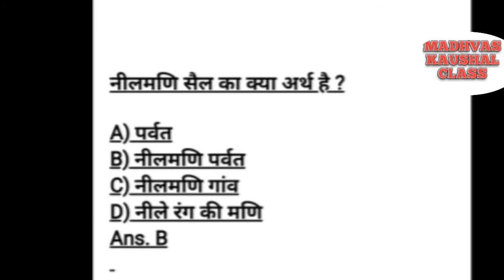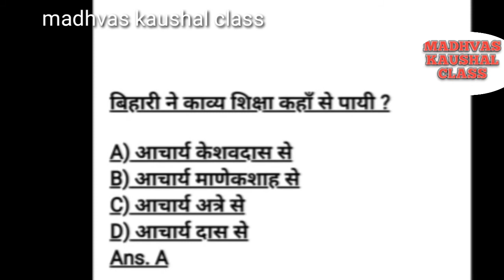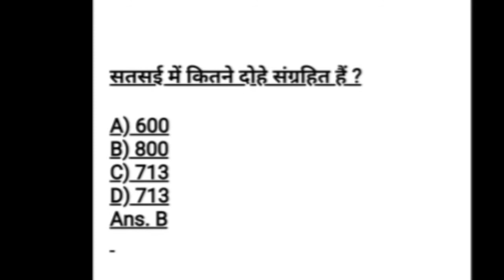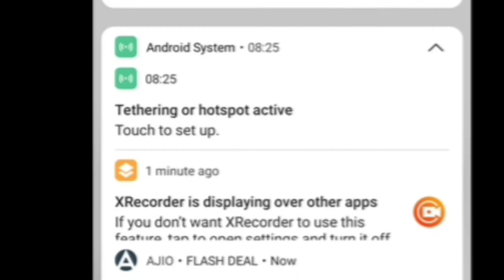mcq of {बिहारी के दोहे} । bihari के दोहे ।bihari ke dohe । mcq । qnas